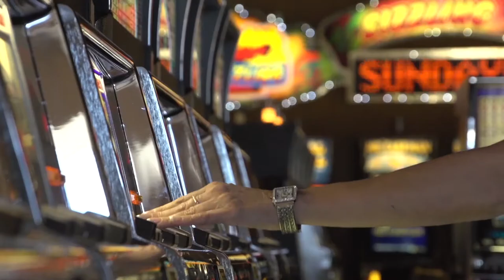Flamingo 2min BRoll